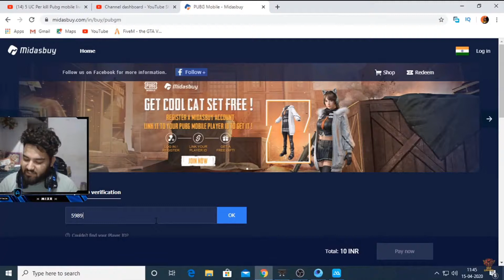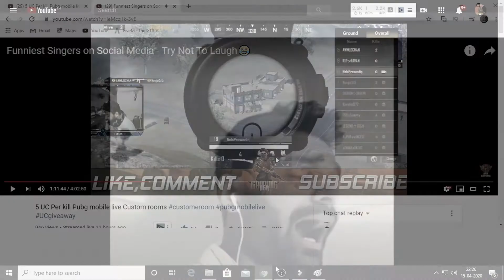[Hindi] PUBG Mobile funny match UC giveaway UGRgaming Funny Match#coronalockdown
UGR Gaming

Google PAY
sharma.rounak11@okaxis

Hey Guys, I'm Raghav and i'm a GAMER,

PUBG Lite Gameplay on Asia server ! . I'm really liking the game and I feel like it has potential, will definitely be streaming it more. Look at that FPS tho.

GTA 5 Online in Hindi episode 1 part 1 GTA 5 Multiplayer Hindi with SHIKARI GAMING  banker buisness, car selling, buying property and other more awesome stuffs.

System Specs :
Ryzen 5 1600 Processor
MSI  GTX 1060 3 GB
MSI  A320M Pro VD/S | Motherboards
8gb DDR4 RAM
240 GB SSD kingston
Antec BP 450

Callofdutylive/hindi